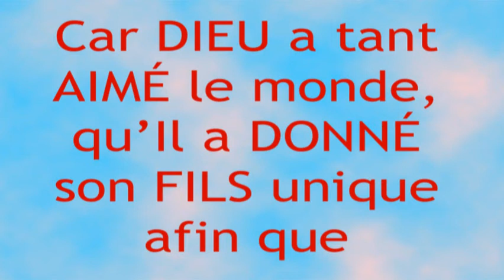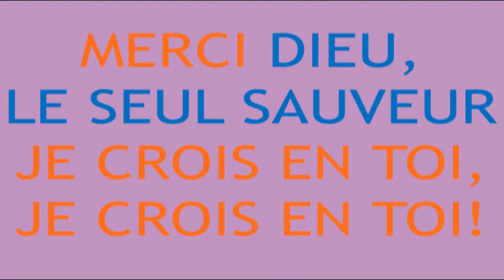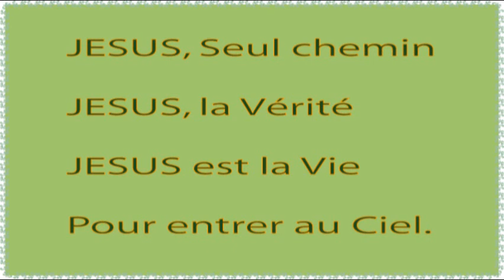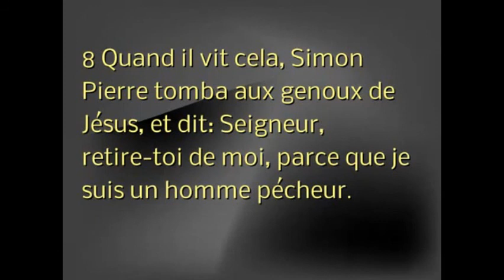N-3 La pêche miraculeuse : Histoire de la Bible pour enfants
Dessin animé de la Bible : Jésus fait venir une multitude de poissons dans le filet...